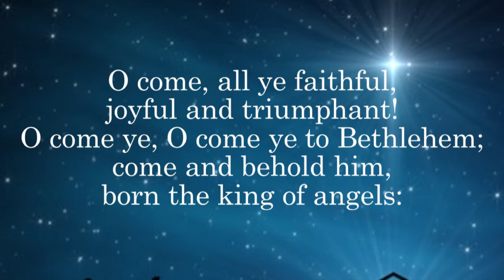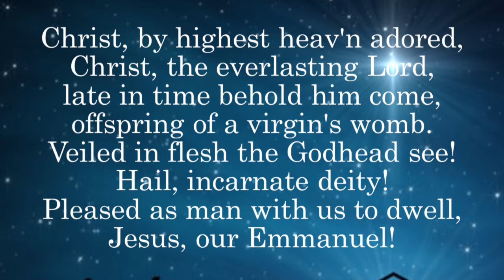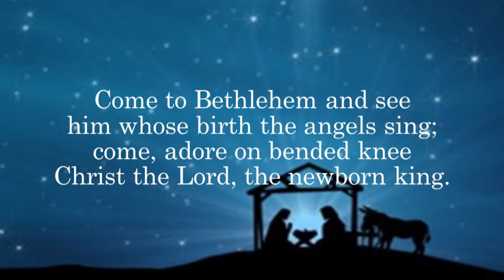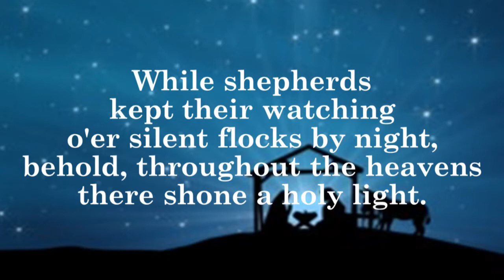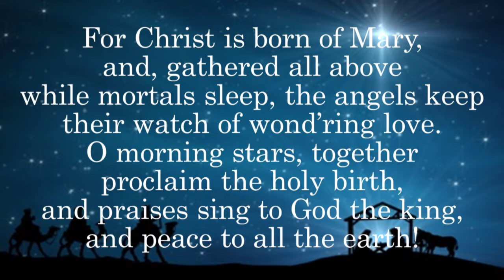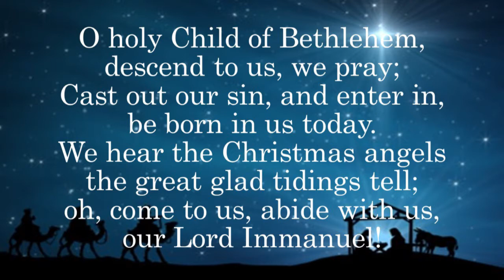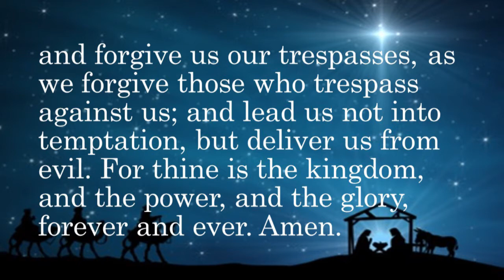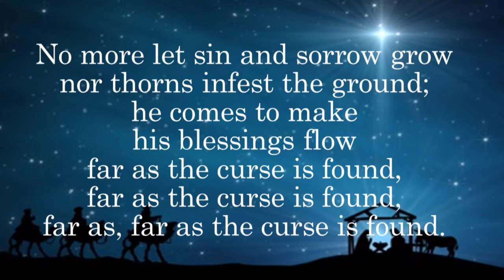Worship for Christmas Eve December 24, 2020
Worship service of Christmas Eve at St James Lutheran, December 24, 2020